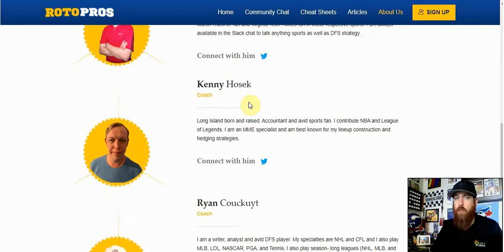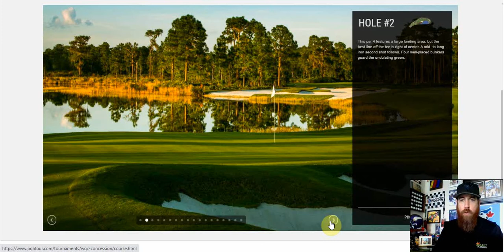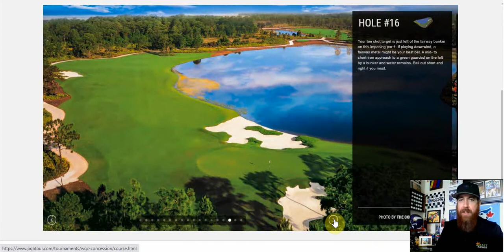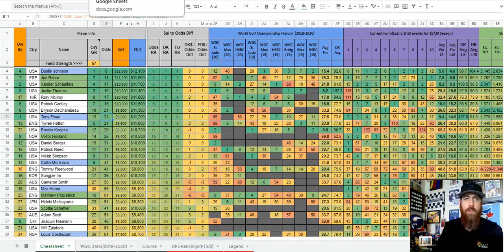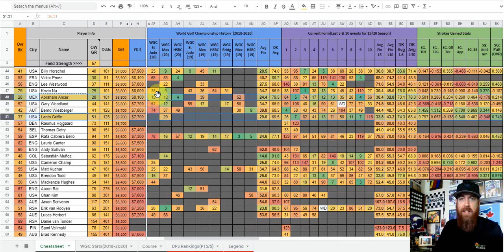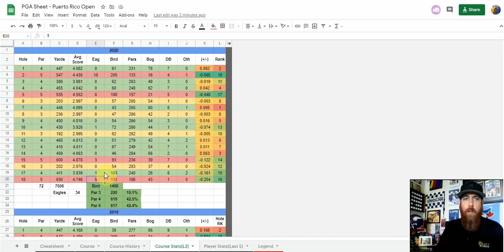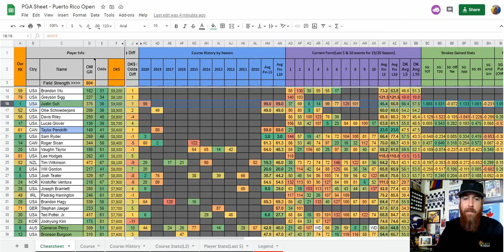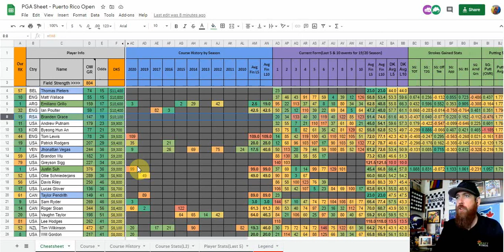DFS PGA Preview - WGC Workday Championship & Puerto Rico Open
This week we have two DFS PGA events and Chris is covering both in his preview video. He looks at the courses, top stats, and some early core plays for DraftKings and FanDuel.